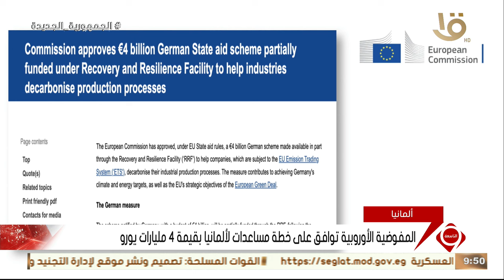أخبار الاقتصاد..انطلاق فعاليات مؤتمر أخبار اليوم الاقتصادي بعنوان"الاقتصاد المصري.. تحديات وأولويات"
نشرة التاسعة | أخبار الاقتصاد.. انطلاق فعاليات مؤتمر أخبار اليوم الاقتصادي تحت عنوان "الاقتصاد المصري.. تحديات وأولويات"